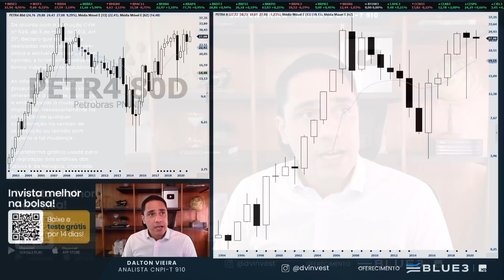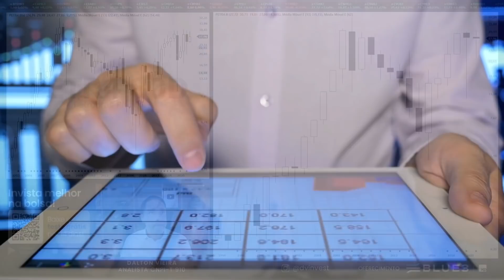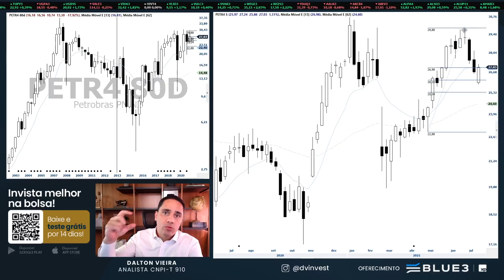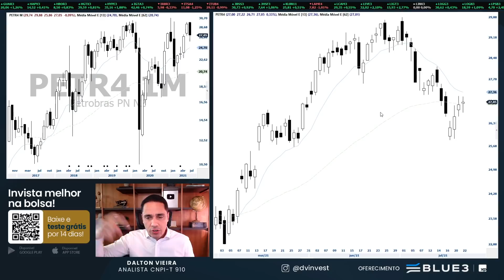Análise Especial | Ações da Petrobras (PETR4) - Gerando um sinal de compra?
Análise gráfica (técnica) das ações da Petrobras no pregão desta quinta-feira, dia 22.

Destaques na análise:

- Cenário para investir no longo prazo através da análise técnica dos gráficos trimestral e mensal;
- Cenário para investir no curto a médio prazo e novas oportunidades de investimento;
- e os principais suportes e resistências das ações da Petrobras (PETR4).